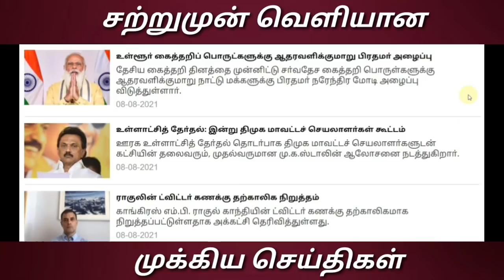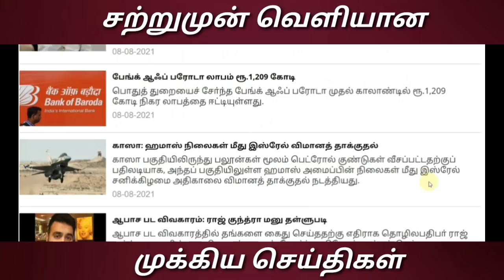5 மணி முக்கிய செய்திகள் | 8.8.2021 | Today evening headlines news | mukkiya seithigal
5 மணி செய்திகள் | 8.8.2021 | Today evening headlines news | mukkiya seithigal | முக்கிய செய்திகள்